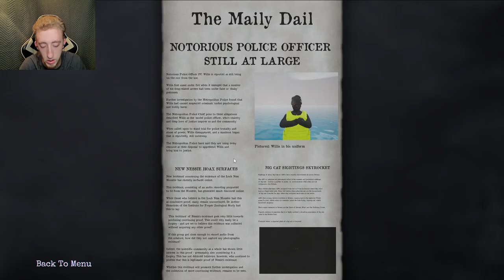(Loch Ness) NEW Monsters COMING SOON Shark & Eel